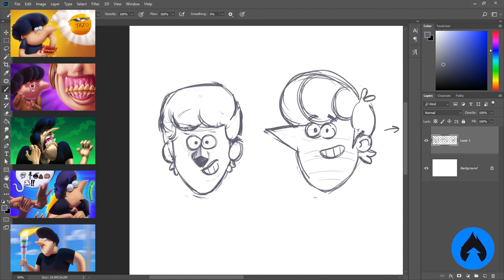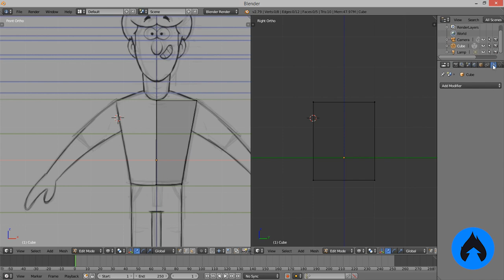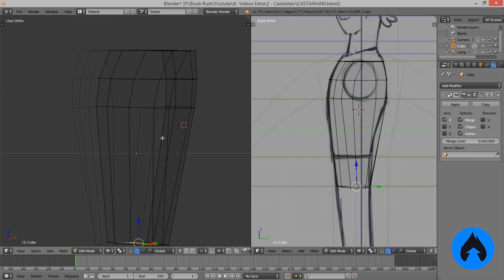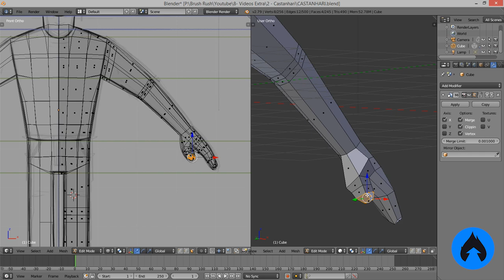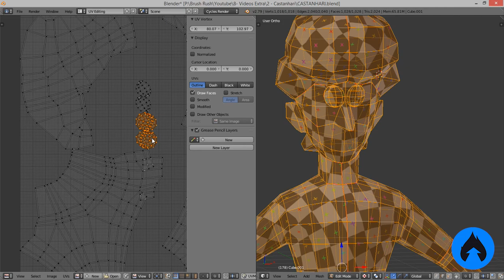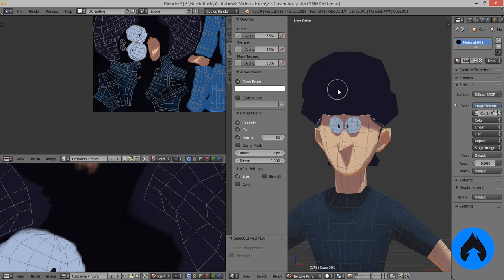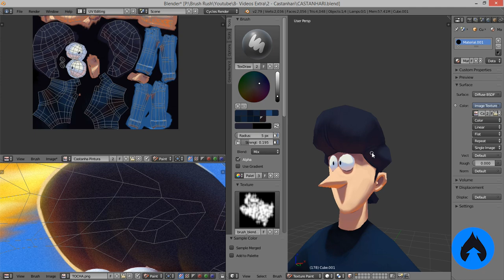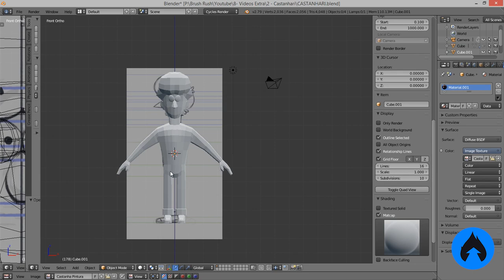Como eu criei o CASTANHARI em 3D? Veja o Processo!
E o de Pintura Digital também, descontaço, dois pelo preço de um! Confere